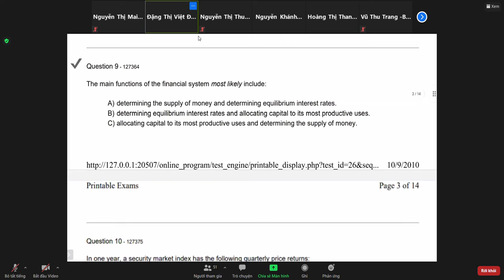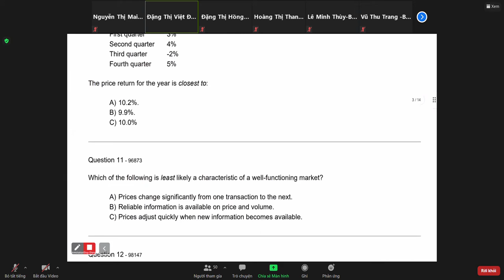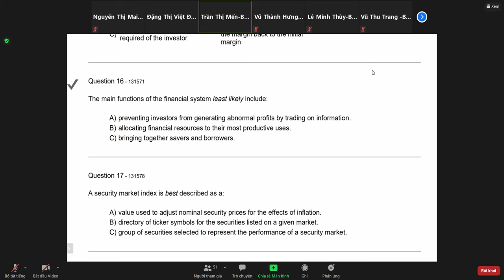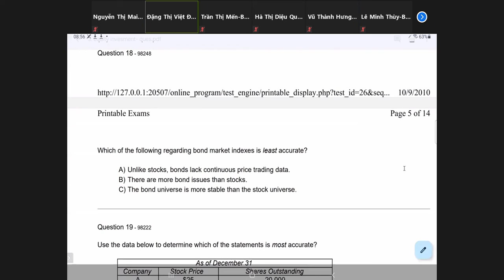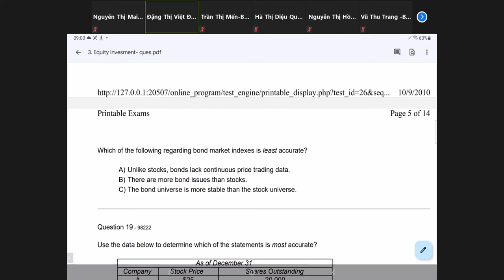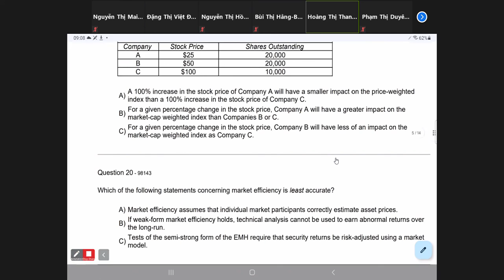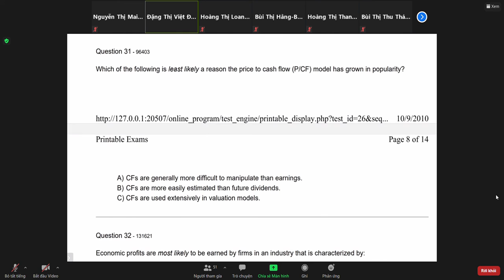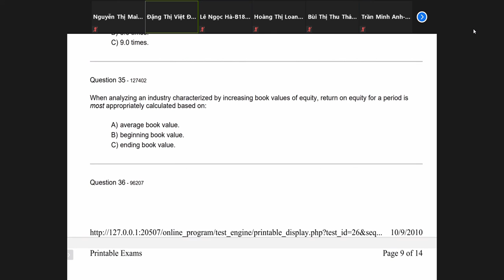CFA chữa btap Lecture 6 (15/11)